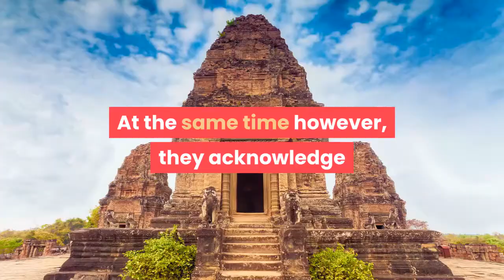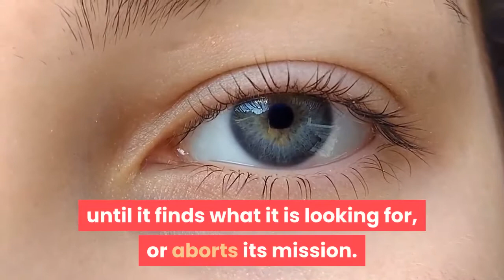Will the wolf survive The stunning California odyssey of OR 93 a wolf on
It’s a California odyssey that has riveted wolf-lovers and haters alike. In what appears to be an epic search for territory and mates, a gray wolf from Oregon has ventured hundreds of miles into California, farther than any other wolf in modern times. In just under two months, the young male known as OR-93 has blazed a scented trail past Northern California lava beds, over snowy passes of the Sierra Nevada, and along the outskirts of Yosemite National Park. This week, OR-93 emerged in an agricultural area near Fresno. Its lengthy journey has upended all scientific assumptions on wolf dispersal patterns — including computer-modeled projections. Some conservationists say they hope the wolf’s arrival presages a resurgence of the species in California. At the same time however, they acknowledge that as OR-93 presses further south, toward civilization, his journey becomes ever more perilous. Recently, a GPS tracking collar on the almost 2-year-old wolf revealed that it had crossed Highway 99, one of Central California’s busiest and most dangerous roads. But ending up as roadkill is not the only threat he faces. Now that OR-93 has entered the fertile Central Valley, the odds are greater that he could be killed while searching for prey on ranchlands.“Our members’ first priority is to safeguard their animals and herds, ” said Kirk Wilbur, vice president of government affairs for the California Cattlemen’s Assn. “So, they are very concerned about wolves killing their livestock. ”At this point, OR-93’s fate is anybody’s guess. Many wolves have passed from Oregon into California in the past, but they rarely venture far, and they often cross back over the border.“We don’t know where this wolf will be going next, ” said Jordan Traverso, spokeswoman for the California Department of Fish and Wildlife. “But it will continue traveling until it finds what it is looking for, or aborts its mission. ”Wolf advocates could not be happier. The wolf, which first set paw in California on Jan. 30, has traversed more than 500 miles of terrain including the high, cold, and steep Sierra Nevada range. Throughout his journey, OR-93 has left behind a scent trail for other wolves to follow, and has presumably sustained itself on rodents, and perhaps its favorite meal — large hoofed mammals. It’s this appetite for ungulates such as deer, bison, elk and moose that most concerns Central Valley ranchers, who regard OR-93’s presence as a heated wildlife issue. Shortly after it entered the state, the California Cattlemen’s Assn. began notifying ranchers of its progress.“That’s because there’s no natural prey base for wolves in the Fresno area — no populations of deer and elk large enough to sustain them, ” Wilbur said. “As a result, the arrival of OR-93 is nothing but bad news and a real threat to livestock in the area.